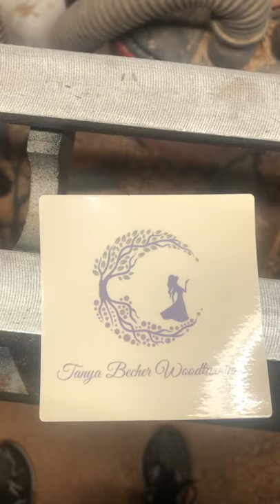Catch-up with Sticker Swaps